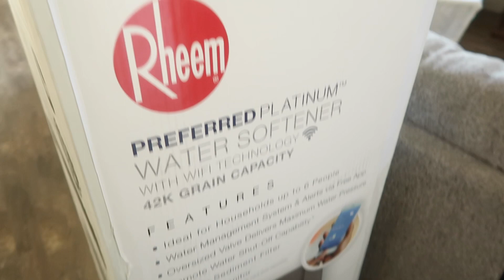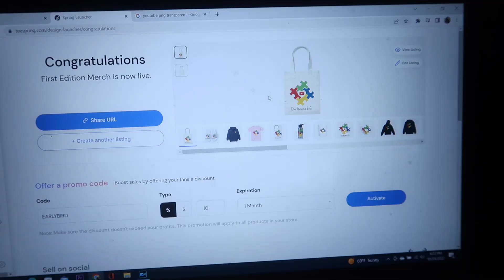Healing from Surgery & Date With Mom & Dad!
*INSTACART $10 CREDIT!*
Redeem at CHECKOUT using this code: ELEE12ACB

Facebook Group - Search "Our Ausome Life Special Group"

About Us:
Parents to:
Kaden (16), Jaelee (14), and Kenzlee (8).
All 3 kids are diagnosed as being on the autism spectrum.
Autism doesn't have a look and despite the challenges we live an AUSOME life.

SOUNDCLOUD : DJ QUADS, DYALLAS & ATCH